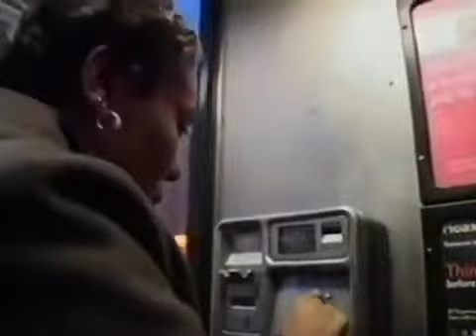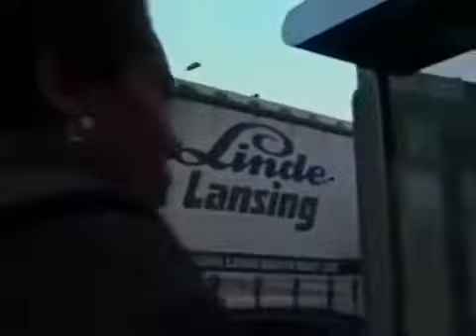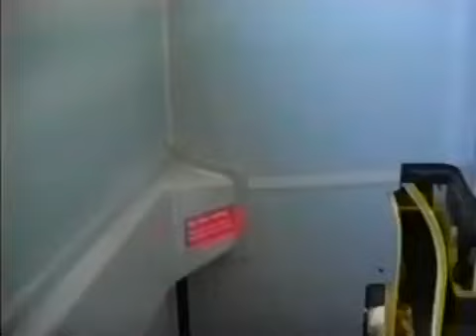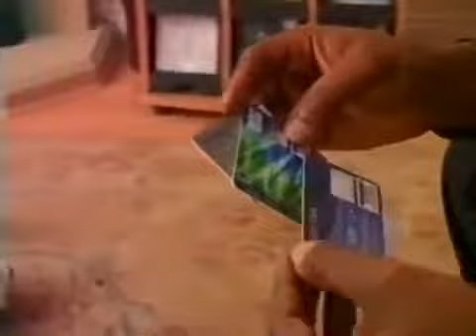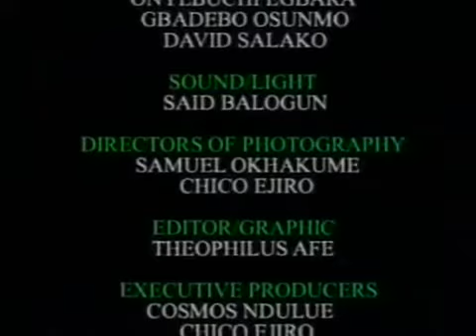menu film pa awobe luo Tv